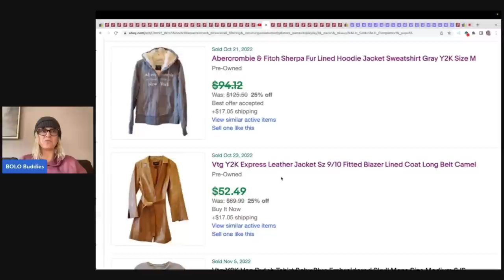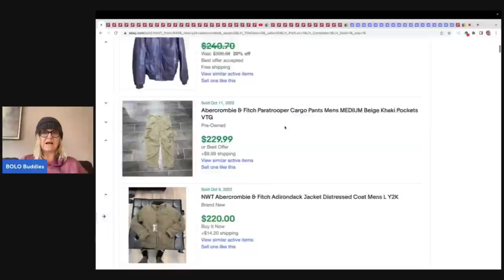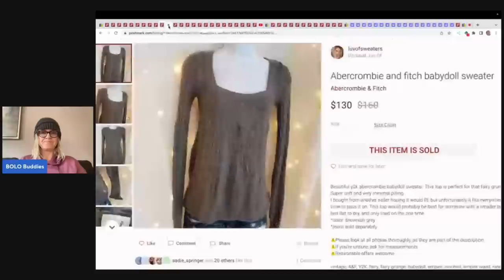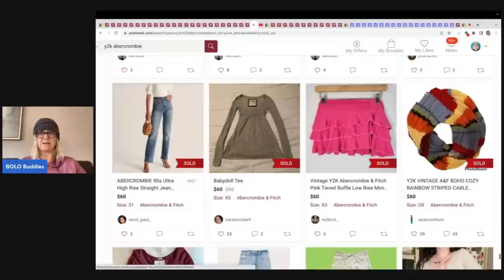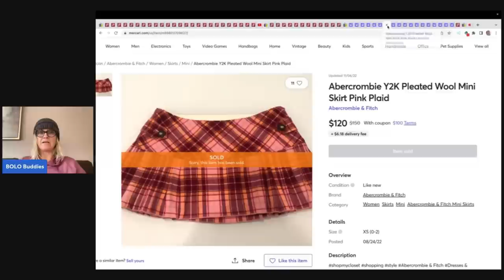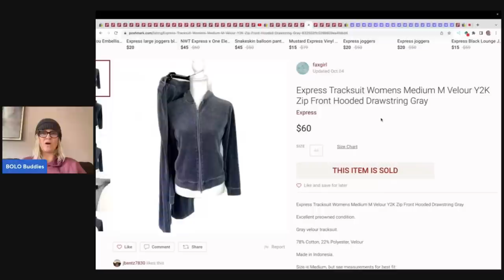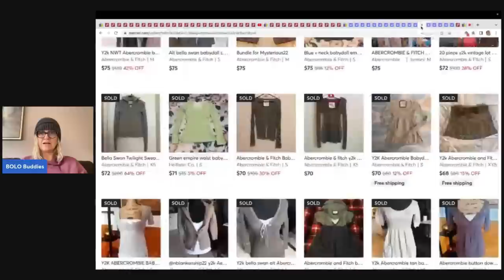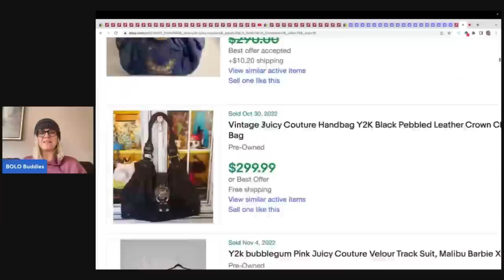Y2K Clothing is Trending MALL Brands SELLING for BIG MONEY Compare ebay Poshmark Mercari